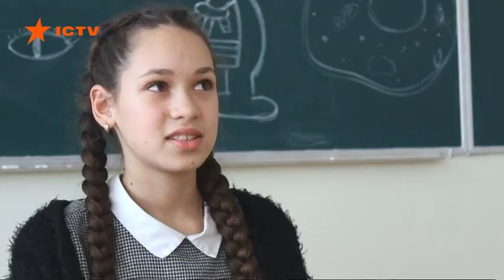Каким должен быть идеальный учитель по мнению школьников и их родителей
Факты ICTV представляют Вашему вниманию опрос, в котором школьники и их родители отвечают на вопрос: "Каким должен быть идеальный учитель?".